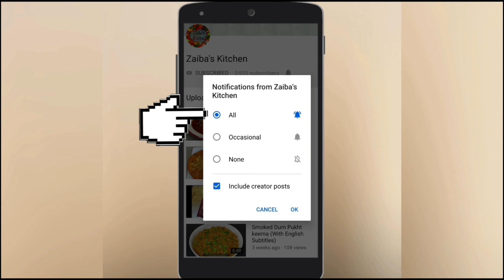Keema & Phulliyan (With English Subtitles)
This is my recipe for keema and phulliyan.